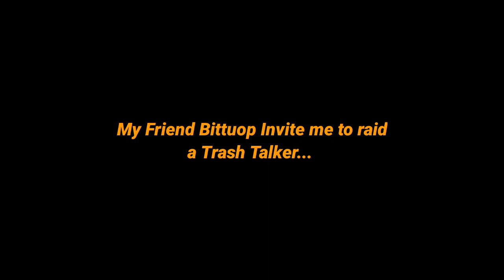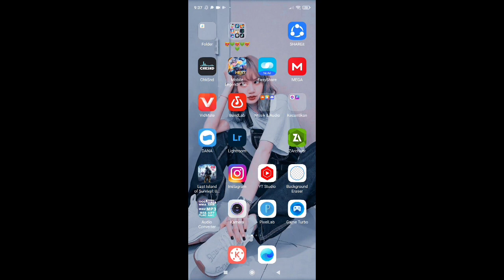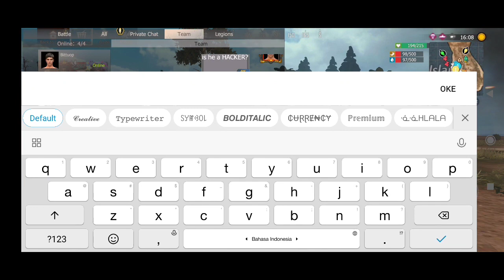Online Raiding/Full Steel Base/Trio/Pvp - Last Island Of Survival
Stay tune...